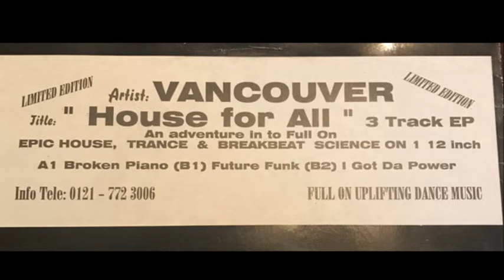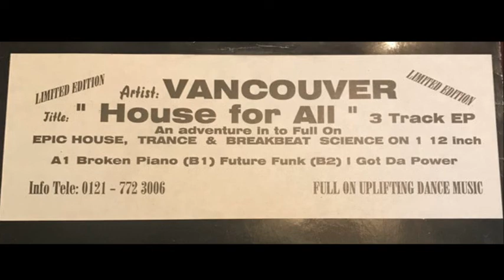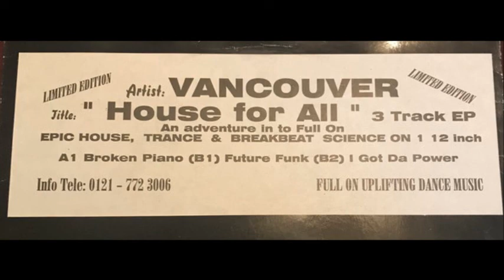Vancouver - Broken Piano (A)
Vancouver - House For All
Sello:Not On Label
Formato:Vinilo
País:UK
Publicado:Unkown
Género:Electronic
Estilo:Techno, Trance